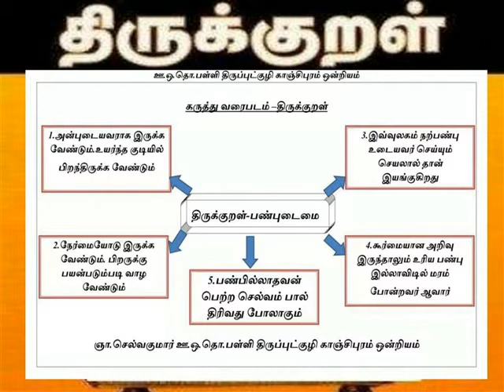பண்புடைமை வரைபடம்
திருக்குறள்     பண்புடைமை  வரைபடம்
இரண்டாம் பருவம்